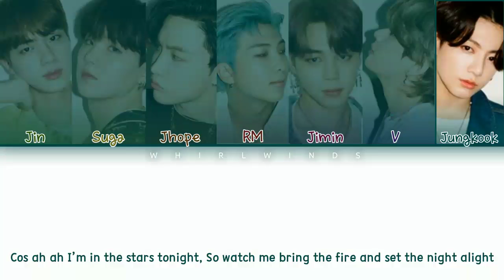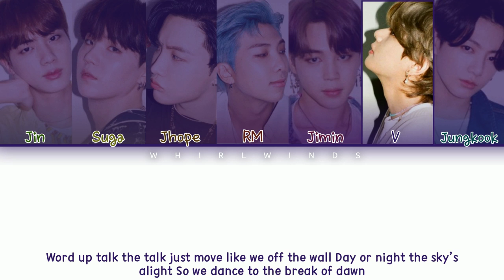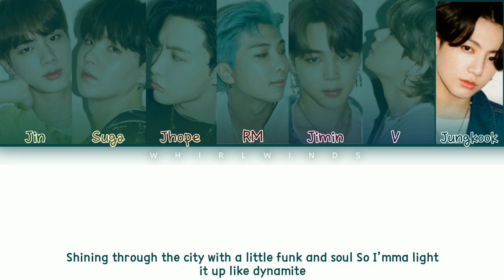BTS 방탄소년단 'DYNAMITE' [COLOR CODED LYRICS HAN/ROM/ENG]